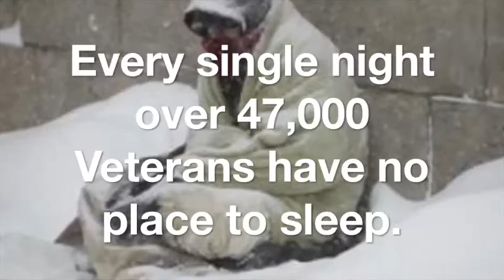Veteran Connection trailer Video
Veteran Connection. Inc.., is a non-profit organization, 501(c)3.
Specifically focused on the unmet needs of the homeless veteran populations in the nation; which is currently creating a substantial epidemic across the nation.

Using the "Housing First" model, we implement hope and compassion; targeting and providing the disadvantaged veterans and/or their family members with viable options for success.

Team outreach missions provides the homeless clientele many options to better themselves. Options offered are resources and referrals such as: temporary to permanent housing.

Our goals are ultimately to reduce the epidemic to impact as many homeless veterans and their families as possible.

We offer assistance to help the participants in recognizing their strengths from an enhanced level of cognition and awareness.

There is also an aspect of the program which implements an empirical method, a preventative initiative to address and treat veteran homelessness actually before it occurs thus bridging gaps
that exist in services.

Veteran Connection is a newly formed grassroots initiative, operating independently since November 15, 2015.

Since its inception, Veteran Connection has provided 106
(one-hundred and six) referrals and/or services to our treasured veterans and/or their family members in one or more of the following capacities that provided temporary, emergency or permanent solutions:

• Referrals to area veteran service providers or VA homeless assistance programs.

• Referrals to food, pantry items and hot meals served.

• Referrals for clothing donations and personal care items distributions to clients.

• Educational and/or Employment referrals to area colleges and career centers.

The ideology of the organization was originally conceptualized by the founder, Mrs. Valerie Allen in 2012, while she attended St. Louis Community College in St. Louis, Missouri.

Specialized training were completed by Mrs. Allen, along with another STLCC student, Hannah Grace; by interacting collectively with over 500 homeless (or former homeless) veterans.

Contact was intentional with the specified populations. Training was provided in collaboration from the following organizations:

Veterans Administrations Hospital
Larry Rice Ministries
Catholic Charities
Connections to Success
United Way
St Patrick Center

Mrs. Allen served as a volunteer clerical assistant with the HERO Program, at St. Patrick's Center, which issued the SSVF Voucher programs to veterans in Saint Louis, Missouri.

Mrs. Allen also graduated with honors from Personal and Professional Development (PPD) courses at Grace Hill, Connections to Success as a Life Skills Program Instructor in 2013.

Our goal in southern and central Florida is to grown Veteran Connection, with the help of volunteers and the community. In order to address the current homeless veteran epidemic.

Housing is desperately needed. We need donors and corporate sponsorships, which are essential for sustainability and capacity building.

We have current collaborations with many organizations including:

FIU – Agricultural Program
The Long Walk Home
Miami-Dade College
Construction Program

The long-term goal of Veteran Connection is to become a worldwide organization, a household name of a real nonprofit, who wants their partners involved in our missions.

We are seeking in-kind donations of automobiles, tractor trailers, RVs, land, abandoned buildings, and other materials/labor in order to begin making a difference in the lives of our homeless, for those who will accept the help.

We need support from the everyone around the nation to make this dream a reality. We look forward to speaking to you at your earliest convenience and thanks for taking the time out of your busy day to watch out video and read the description.

Please for more information about our work, to donate, volunteer or just learn more about how we are trying to help out homeless veterans, please visit our website, subscribe, like and share!